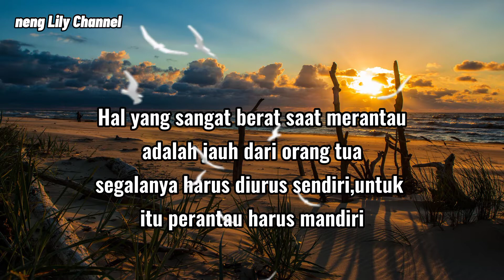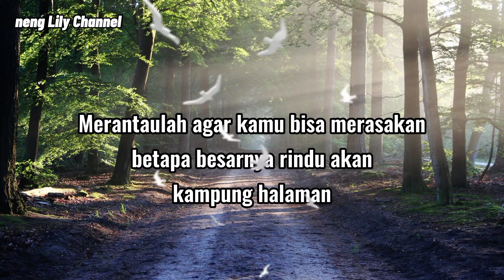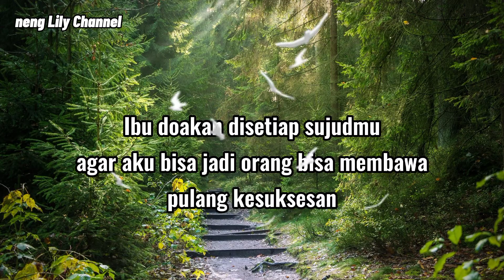KATA KATA BIJAK ANAK RANTAU | MENGINSPIRAS PENUH MAKNA | ~Neng Lily Channel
KATA KATA ANAK RANTAU
| MENGINSPIRASI PENUH MAKNA | Neng Lily Channel | kata kata bijak |

Kata kata anak rantau di vidio in mencerminkan perjuangan hidup anak rantau yang jauh terpisah dengan keluarga anak rantauan memiliki jiwa mandiri untuk meraih kesuksesan

~VIDIO TERBARU
SEMINGGU DUA KALI

~ Tonton vidio lannya juga :
KATA KATA Bijak Nasehat | PENUH MAKNA |

NengLily Channel